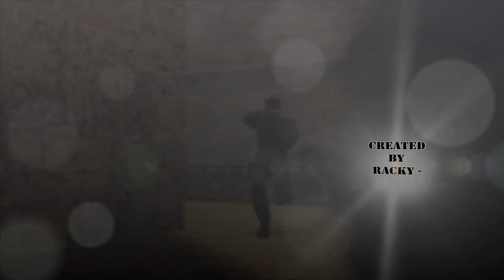FRAGTASTIC III by Racky -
𝐅𝐀𝐋𝐋𝐎𝐖 𝐌𝐄 | 𝐅𝐚𝐜𝐞𝐛𝐨𝐨𝐤 𝐨𝐫 /𝐦𝐞𝐭𝐚𝐥𝟎𝟏𝟏                                                                                                                                                                                                                                                                  𝐅𝐀𝐋𝐋𝐎𝐖 𝐌𝐄 | 𝐲𝐮𝐭𝐮𝐛𝐞      𝐨𝐫  𝐅𝐠 𝐦𝐮𝐬𝐢𝐜                                                                                                                                                                                                                                                                            𝐅𝐀𝐋𝐋𝐎𝐖 𝐌𝐄 | İ𝐧𝐬𝐭𝐚𝐠𝐫𝐚𝐦 𝐨𝐫  /𝐑𝐚𝐦𝐚𝐳𝐚𝐧𝐤𝐚𝐫𝐚𝟕𝟗𝟏/
                            Bunları yapmakta özgürsünüz:
Bu eseri her boyut ve formatta paylaşabilir — kopyalayabilir ve çoğaltabilirsiniz.
Materyalden Adapte et — karıştır, aktar ve eserin üzerine inşa et
her türlü amaç için, ticari amaç da dahil
 Bu lisans Özgür Kültürel Çalışmalar için geçerlidir.
 Lisansör lisans şartlarını takip ettiğiniz sürece özgürlükleri iptal edemez.
Alttaki şartlar altında:
Atıf — uygun bilgiyi, lisansa linki, and ve değişiklik yapıldıysa değişiklik bilgisinivermelisiniz. Sizi veya kullanımınızı lisansörün onayladığı bilgisini içermemek kaydıyla, size uygun şekilde bu işlemleri gerçekleştirebilirsiniz.

AynıLisanslaPaylaş — Eğer materyali karıştırdınızsa, aktardınızsa ya da materyalin üzerine çalıştınızsa, ancak aynı lisans ile dağıtabilirsiniz.

Ek sınırlamalar yoktur — Lisansın izin verdiği hakları başkaları üzerinde kanunlarla ya da teknolojiyi kullanarak sınırlayamazsınız.